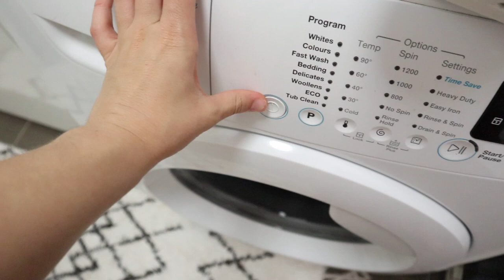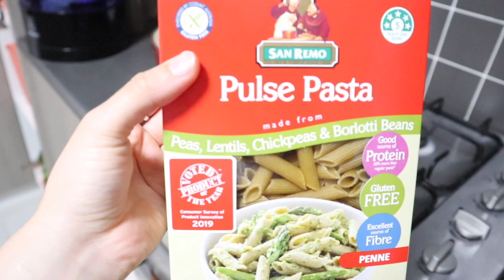CLEANING MOTIVATION, BUDGET TIPS & MEAL PREP FOR 2020 | DITL | Tiana-Rose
Join me in this super motivating Day In The Life, where we meal prep, clean and talk about budgeting tips to implement in 2020.

TIANAROSE30

 10-15 Drops of Essential oil 1/2 water 1/2 vinegar

 ♡ABOUT ME♡
 I like to think of myself as a mumpreneur, you could definitely say I load my plate up. But ‘hey’ isn’t life a juggle. I have a beautiful little boy named ‘Theodore’, who is the most sweetest compassionate little person. I am also engaged to my high school sweetheart ‘Isaac’, he is the most supportive person and pushes me to pursue my dreams. And we can’t forget about our fur babies, we have two gorgeous chihuahua’s ‘Perni & Fluffy-Steve), they sneak in snuggles at night time! I love doing youtube, it’s a creative outlet for me, since I stopped dancing. I also run a little side hustle business and am doing my degree in visual communications, maybe one day I will switch back into my nutrition degree. But for now I am so content.